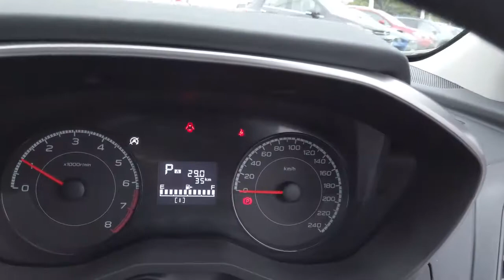2021 SUBARU IMPREZA Booval, Ipswich, Woodend, Raceview, Brisbane, QLD 309915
MAGNATITE GREY METALLIC  2021 SUBARU IMPREZA available in Booval, Queensland at Llewellyn Motors Ipswich. Servicing the Ipswich, Woodend, Raceview, Brisbane, QLD area.
2021 SUBARU IMPREZA MY21 IMPREZA 2.0I AWD HATCH CVT (GT7EK4L) - Stock#: 309915 - VIN#: JF1GT7KL5MG119569